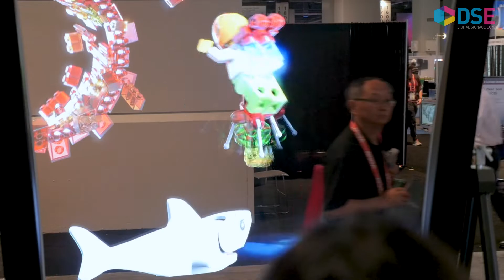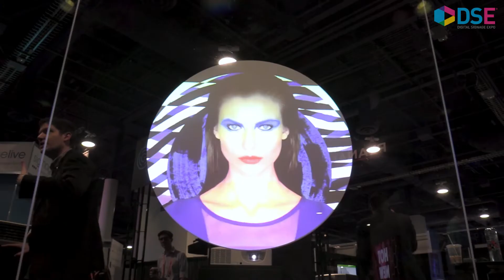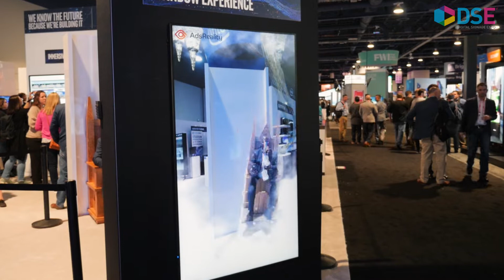Why You Should Attend DSE 2019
Hear it directly from the Digital Signage Expo (DSE) show floor! As opening day of registration for DSE 2019 peeks over the horizon, it’s time for us to remind you why we think you need to be in Las Vegas come March. So check out the brief video below to see and hear what attendees from all over our diverse industry had to say about the opportunities available at 2018’s show (also DSE’s 15th anniversary show as the largest and longest-running tradeshow dedicated to digital signage and communications experiences).